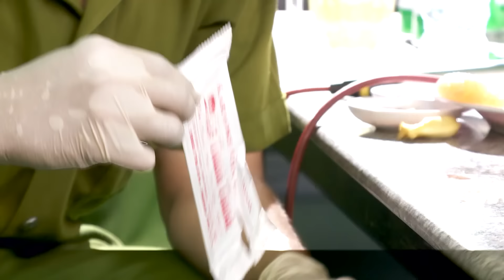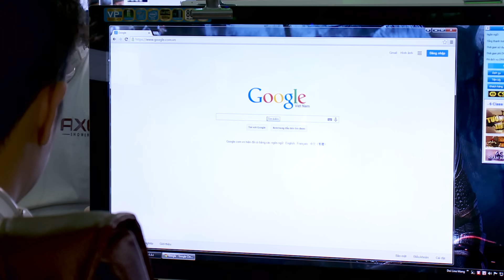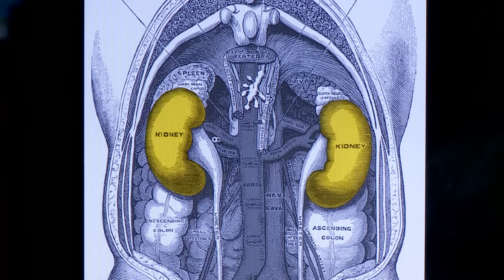CHỊ DÂU TÔI - Tập 29 | Phim Truyện Việt Nam | Phim tình cảm - tâm lý xã hội | Asian Movie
Phim Việt Nam | CHỊ DÂU TÔI -Tập 01 | Phim tình cảm tâm lý xã hội | Phim Truyện Việt Nam 2024